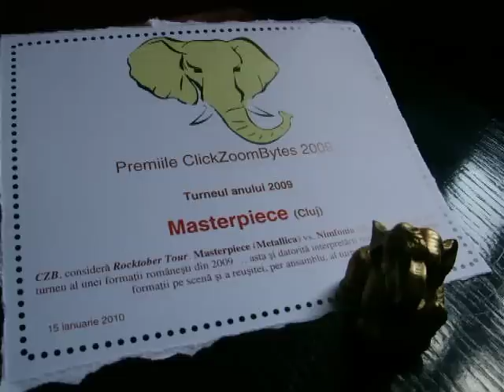CZB. 2009 AWARDS. Masterpiece. Best Tour. Nimrod & Andy for the Record.AVI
2009 CZB AWARDS.
Best Romanian Tour.
Masterpiece (vs. Nimfonia - HU).
Nimrod & Andy Ghost for the Record